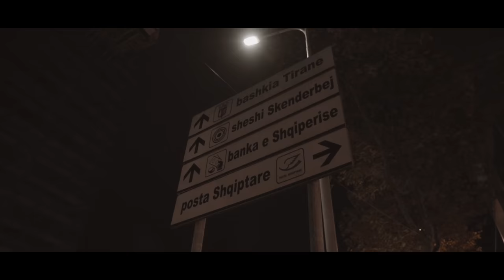Racksinside | Auto | Feat : Kiko [ Official Music Video ]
Visuals By : inthemakins
Recoreded & Mixed : inthemakins